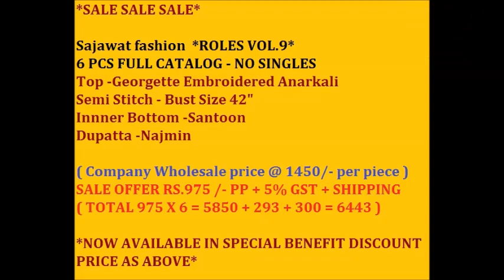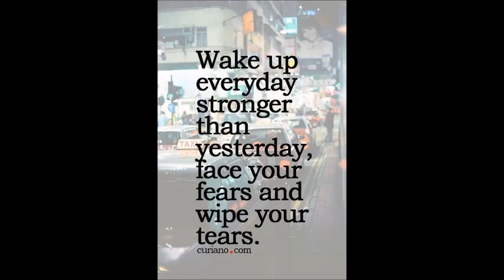HEAVY DISCOUNT OFFERS HEAVY EMBROIDERED ANARKALIS ORIGINAL FOR 975 ONLY CALL WHATSAPP +91 8828391569